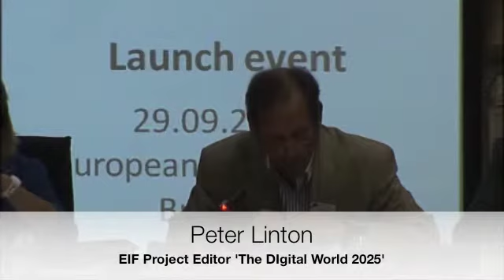Peter Linton, EIF Project Editor 'The Digital World 2025'